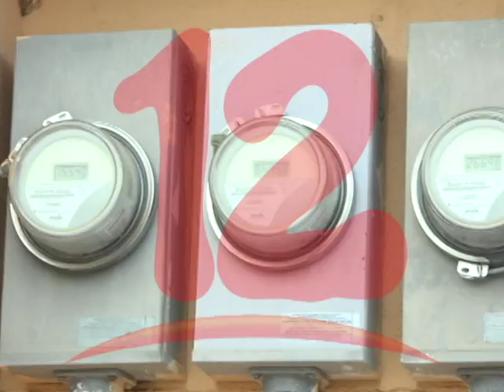SECTOR PRIVADO NO PARTICIPARÁ DE NEGOCIACIÓN DE AJUSTE AL SALARIO MÍNIMO